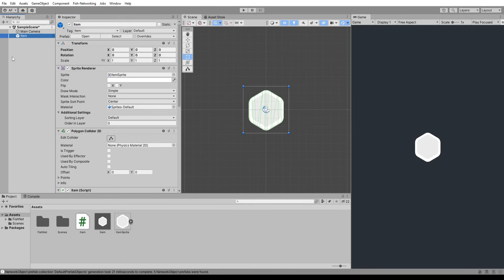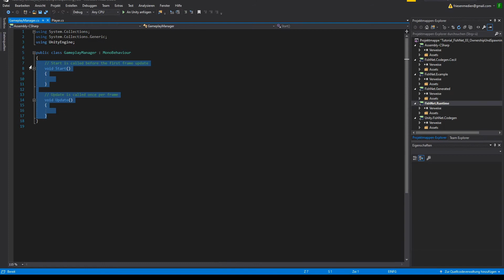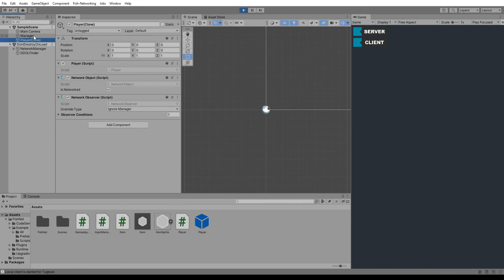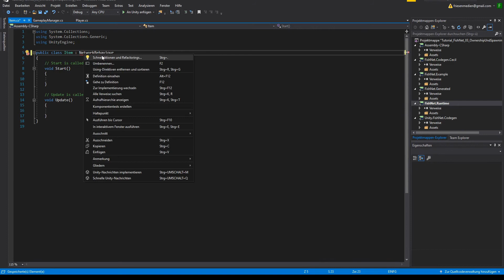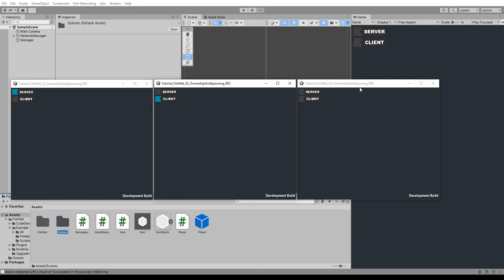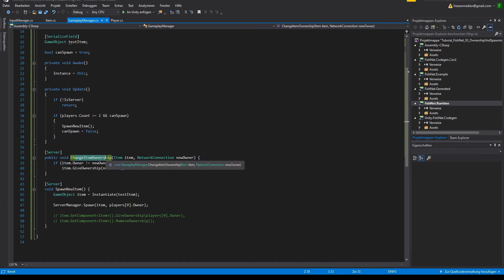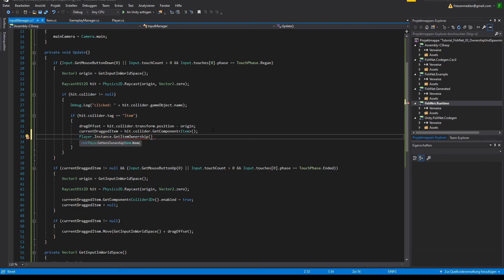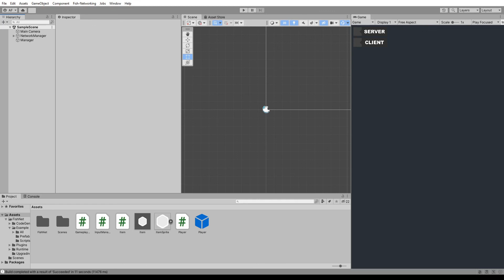UNITY & FishNet MULTIPLAYER TUTORIAL 2 — Objekte im Netzwerk spawnen & Ownership (deutsch)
In diesem Video zeige ich euch wie man Objekte im Netzwerk spawnt und wie Ownership in Fishnet funktioniert.